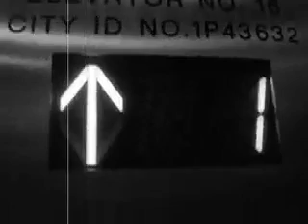Jon Par's GROUND FLOOR TO 34 Film# 1,194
Minimalist film by artist/ filmmaker Jon Par (Jonathan Parisen) riding an elevator from the ground floor to the 34th floor in a Midtown Manhattan skyscraper. This is 1,194 of the next 1000 minimalist films that Jon Par is making in 2010.